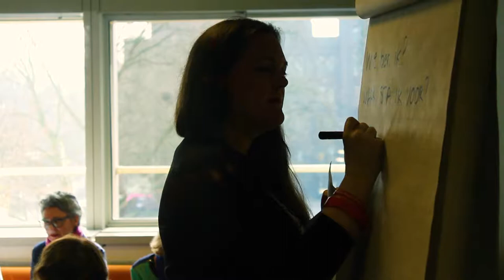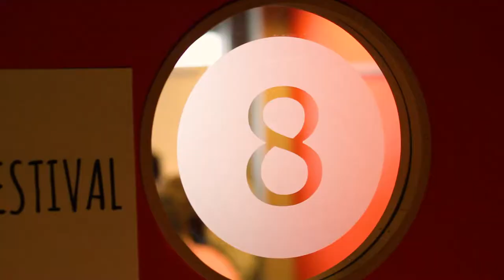Proef de sfeer op een Patty Golsteijn Event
Een korte sfeerimpressie van een Patty Golsteijn Event.